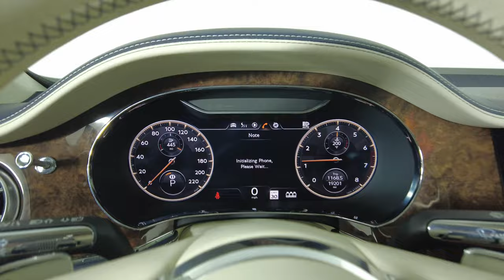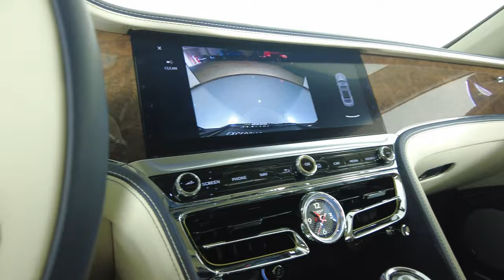2021 Bentley Flying Spur - W12